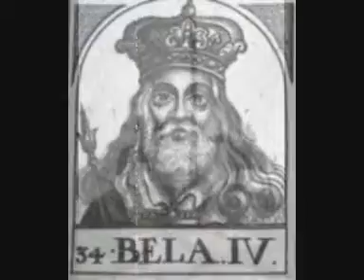Kárpátia - Magyarnak születtem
Sorry de valamiért nem engedi mostanában az egész anyagot feltölteni.
By:Alonso2001